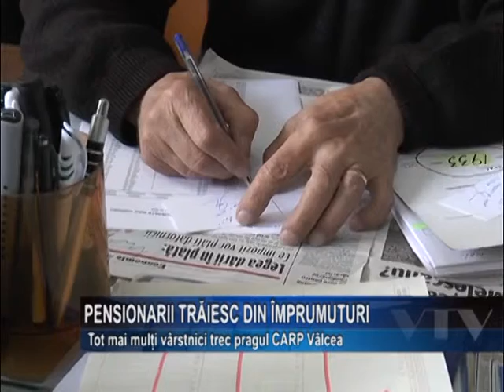Pensionarii traiesc din imprumuturi